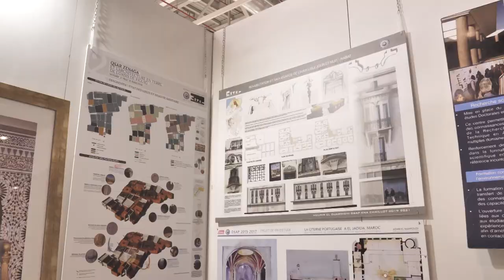ECOLE D'ARCHITECTURE DE RABAT - SIB 2022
- Interview avec M. Ilyass BOUCHKAR - Etudiant - Ecole d'Architecture de RABAT - SIB 2022